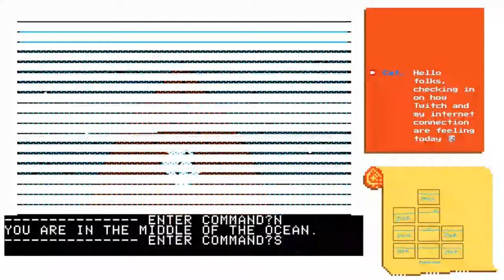Let's Stream Wizard and the Princess No. 6 - The Only Way is Up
- originally streamed on 4th August 2021

I continue my playthrough of Roberta and Ken Williams' second adventure game from 1980, Wizard and the Princess, for the Apple II. This time, there's lots of rowing and playing the harp and I experiment with green liquids.

Apologies for a couple of audio issues on this VOD; the background music is set a bit too high and there's some traffic noise coming through on the mic this time, which I've tried to minimise.